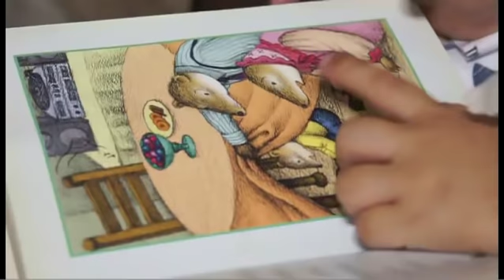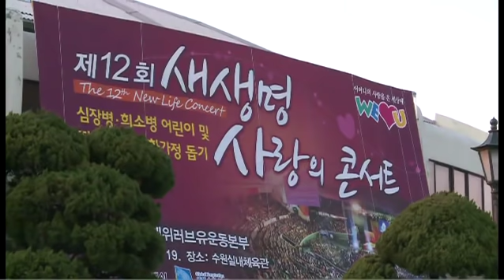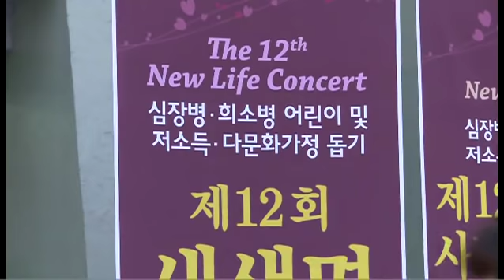제12회 새생명 사랑의 콘서트 "함께 부르는 희망노래" 국제위러브유 회장 장길자